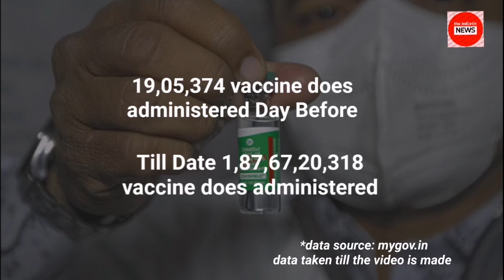covid 19 India Update: 25 April 2022 Corona Cases in India Situation (The Bulletin News)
todays news
india news
covid-19 india
corona update 25 april 2022
corona vaccine
covid deaths
corona omicron
local covid news
corona status
covid deaths increasing in india
covid 19 india news
today news
covid 19 india
covid update 25 april 2022
latest news
india covid
corona cases in india today's news
covid in india today
omicron india
coronavirus spike
coronavirus india
india updates
coronavirus
25 april corona cases in india
coronavirus situation
31 tarikh ki news
25 april 2022 news
25 april 2022 cases of covid in india
coronameter world